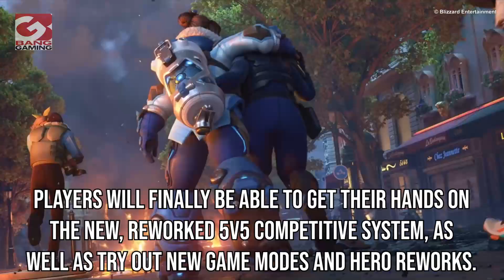Overwatch 2 beta begins on April 26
After Overwatch 2’s closed alpha test ends, the closed Beta will begin on April 26 for those who previously signed up.
Players will finally be able to get their hands on the new, reworked 5v5 competitive system, as well as try out new game modes and hero reworks.
A new Hero will also be available, Sojourn, which should make for an interesting change of pace for seasoned Overwatch players.
Overwatch 2 has been delayed to 2023, which means this may be the first chance in a while that players will get to playtest the upcoming release.
Orisa, Doomfist, Bastion & Sombra will all be available in their reworked form, so it will be interesting to see how their utility changes from Overwatch 1.
Game director Aaron Keller said: “we’ve taken some time to rethink Overwatch 2, with the singular goal of making sure it’s a living game, serving our players with exciting content on a regular basis,”
Will you be playing the Overwatch 2 beta?